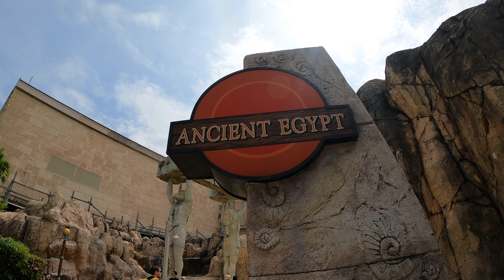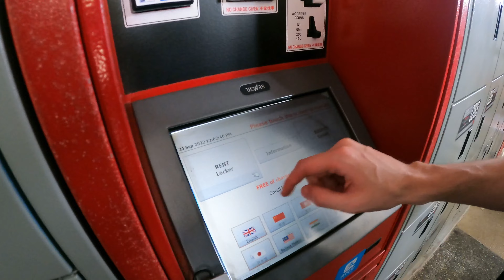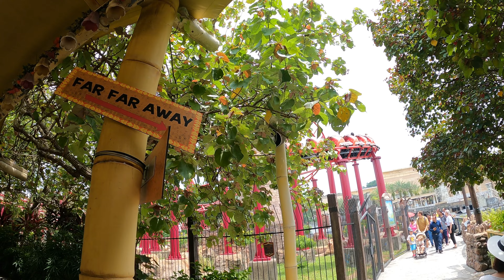¡24 HORAS EN UNIVERSAL STUDIOS SINGAPUR! 🇸🇬- VLOG #72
Éste vlog va con un poco de retraso, ya que lo grabamos el día del cumpleaños de Mont, pero nos lo pasamos super bien y lo queremos compartir con vosotros igualmente! El día anterior nos decidimos de ir a Singapur Y VOLVER en un sólo día, cogiendo el primer vuelo por la mañana, disfrutar del parque de universalstudios todo el día en singapur y coger el último vuelo de vuelta a Kuala Lumpur! Un viaje express, vaya!

Esperamos que os guste el vlog! Nos vemos en el siguiente!! Adiós!!

Somos Mont y Andreu. Vivíamos y trabajábamos en Suiza pero en Enero de 2020 decidimos lanzarnos a la piscina y mudarnos a Asia, más concretamente a Kuala Lumpur (Malasia). La pandemia nos retrasó el comienzo de la aventura 7 meses, pero finalmente ya podemos decir que vivimos en el Sud Este Asiático!! Un sueño cumplido para nosotros.

Sigue nuestra aventura en Malasia y el Sud Este Asiático y descubre con nosotros una parte muy exótica del mundo, y para nosotros totalmente desconocida.